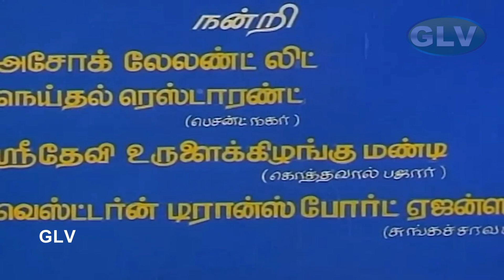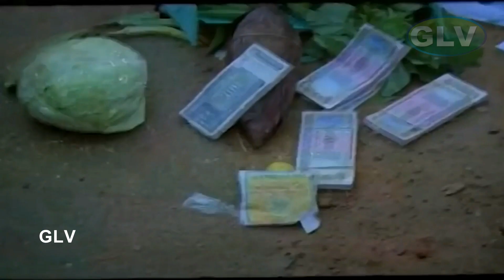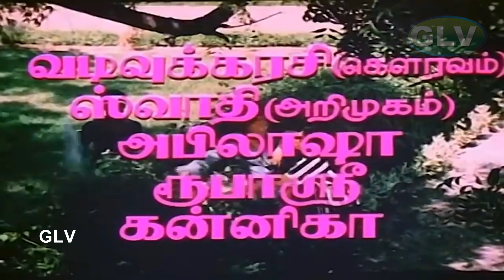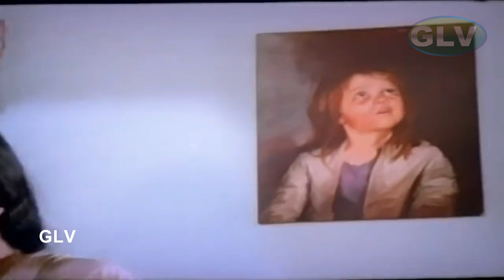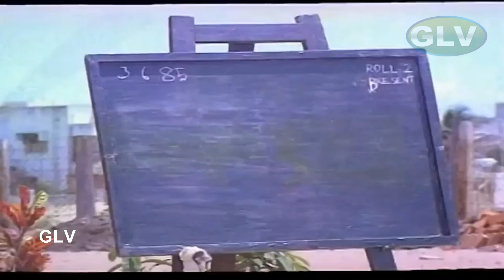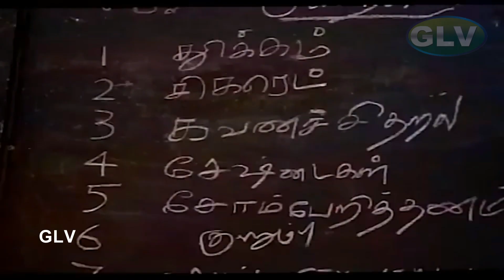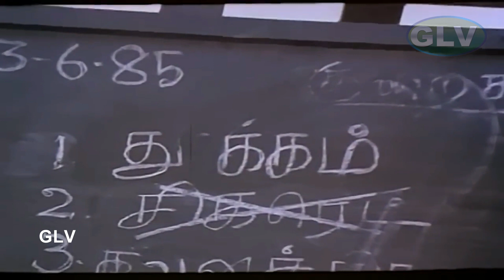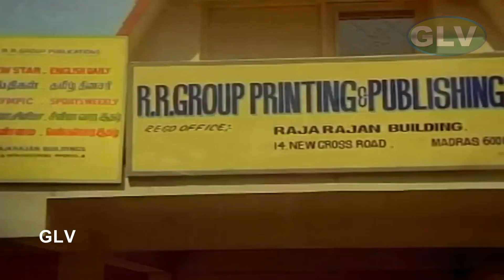சத்யராஜ்,ரேவதி,நிழல்கள் ரவி தமிழ் அதிரடி திரைப்படம் திறமை | விஜய் கிருஷ்ணராஜ் | ஷங்கர்கணேஷ் Full HD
சத்யராஜ்,ரேவதி,நிழல்கள் ரவி தமிழ் அதிரடி திரைப்படம் திறமை | சத்யா ராஜ்,ரேவதி,நிழல்கள் ரவி | விஜய் கிருஷ்ணராஜ் | ஷங்கர் கணேஷ் Full HD Video
Staring : Sathya Raj, Revathi,Nizhalgal Ravi
Director : Vijay Krishnaraj
Released  :1985.